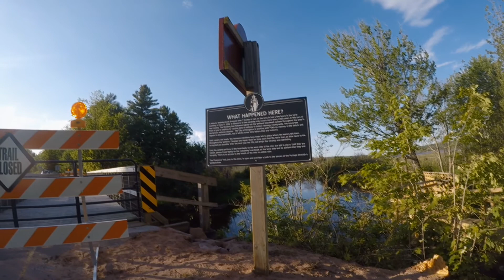Pilgrim River Boardwalk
Pilgrim River Boardwalk East Bank Nara Park Nature Trail in wetlands near Portage Lake  Houghton Michigan